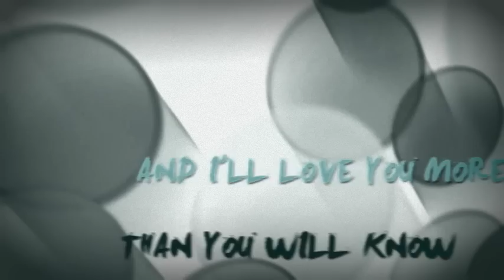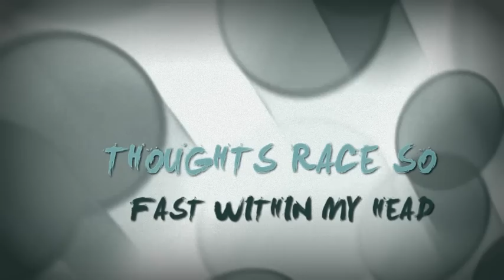Good Luck With That One - Run For The Skylines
album will be out March 26th!